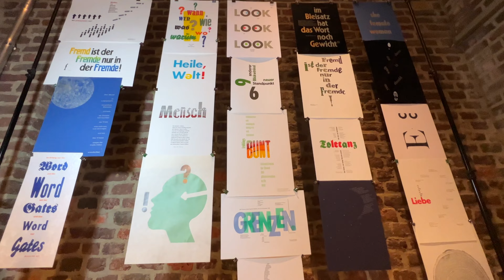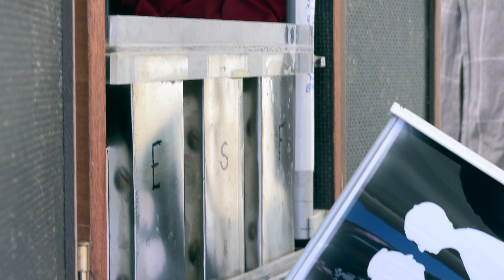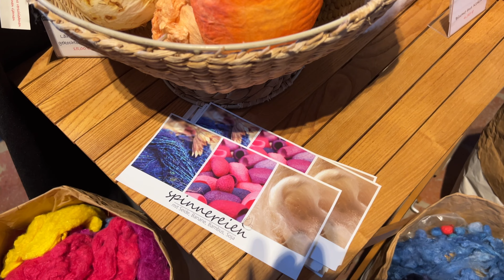Flachsmarkt Burg Linn 2022 Teil 5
Der 5. und letzte Teil des Flachsmarktes 2022

Music über Audiio.com Lizensiert

Inhalt:
0:00 Scheune
0:24 Glasbläser
1:04 Willi Beck Schwarze Kunst
1:34 Glas schleifen
1:57 Bogenschießen
2:29 Joachim Zell Scherenschnitt Foto
3:03 Papierschöpfen
3:50 Porzellanmalereien Reinkunst
4:30 Savon Vivre Seife
5:18 Seidenspinnerei
5:57 Klassische Rasur
6:09 DANKE